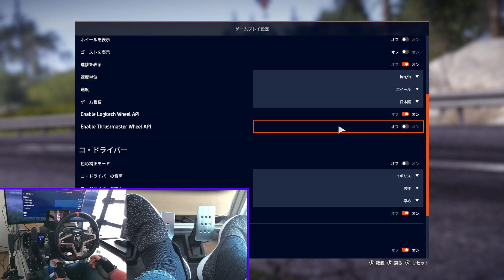[WRC10]#60 Thrustmaster T248のFFB抜け対策をしてみる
PC版WRC10をThrustmaster T248で遊んでいく中で、2週間前くらいからフォースフィードバック（FFB）が頻繁に抜けてしまう症状になっていました。

Twitterでアドバイスをいただいた内容を元に対策方法を試してみました。

対策方法「WRC10のゲームプレイ設定→Enable Thrustmaster Wheel APIをオフにする」です。

T248で上記設定をオフに切り替えようとすると、WRC10がエラーで終了してしまいますので、T248 の場合は
１．T248をPCから切り離す（USBケーブルを外す）
２．WRC10を起動して、上記設定をオフにする
３．WRC10を一旦終了する
４．T248を再度PCに接続（USBケーブルを挿す）
５．WRC10を再度起動し、上記設定がオフになっていることを確認する
で当該設定はオフにできました。

とりあえず1本走ってみましたがFFB抜けは発生しませんでした。今後も検証してみます。

ゲームパッドでラリーゲームを20年以上楽しんできた40代中年が、今更ながらハンコンに興味を持ち始めたために、0から始めるハンコン生活をスタートしてみました。

Thrustmaster T248と一緒にハンコンに慣れて行く様子をお届けしていきたいと思います。

以下のコミュニティで顔を出させていただいていますので、よろしければご参加いただければ嬉しい限りです。

Steamフレンドコード

ゲームとは関係ありませんが、実車ラリー用のトリップメーターなんかも作ってる人だったりします。実際のラリーについての疑問等も可能な範囲でお答えさせていただきます。